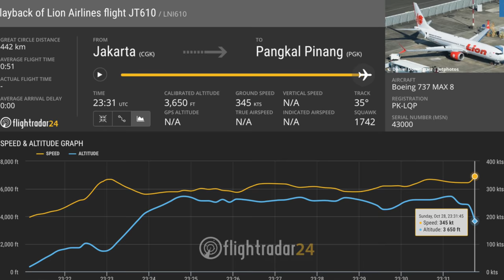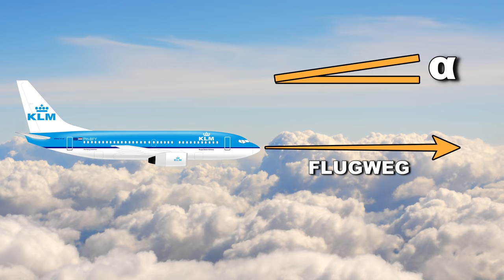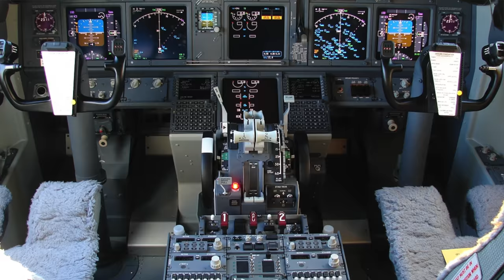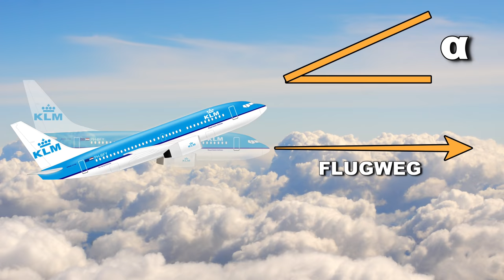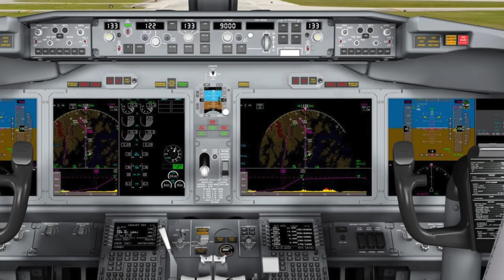Erster Bericht zum LION AIR Absturz! AeroNews